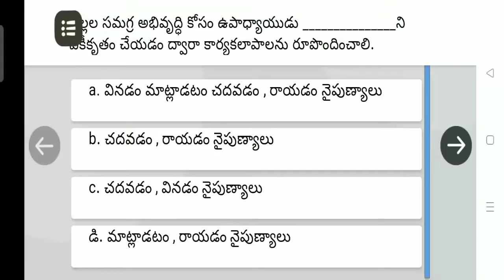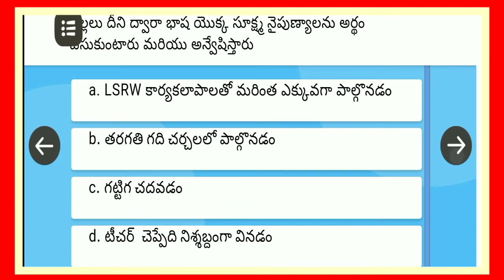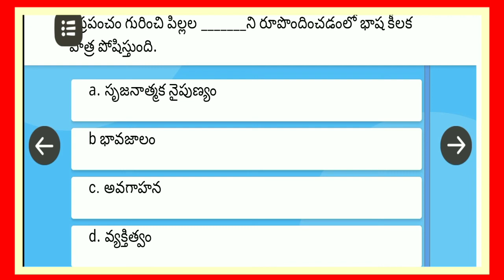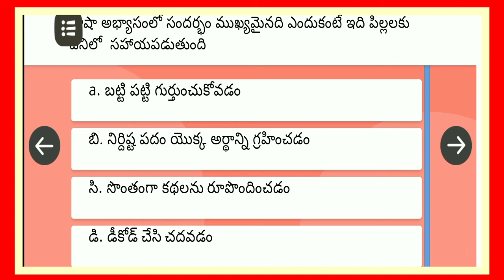పునాది భాష మరియు అక్షరాస్యత. మాడ్యూల్ 6 quiz answerSET3 foundation language and literacy NISHTHA 3.0